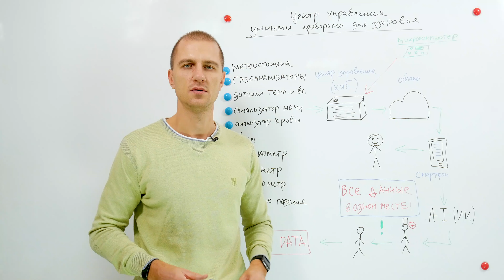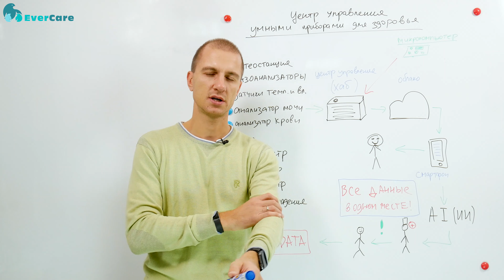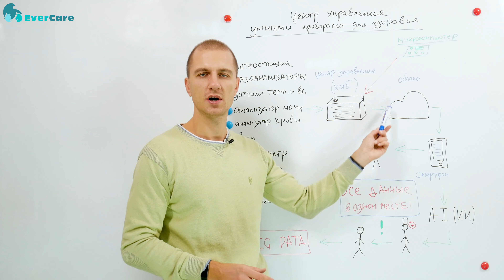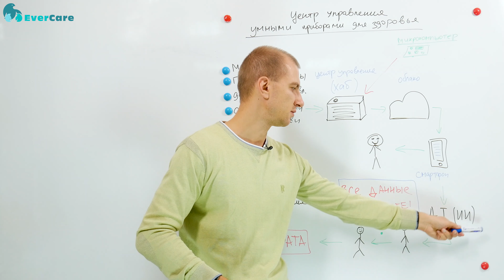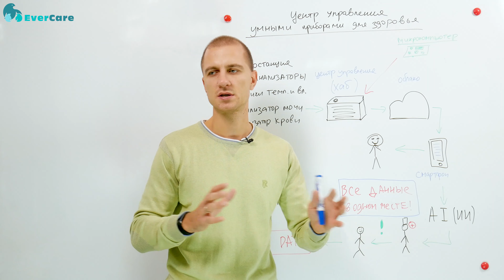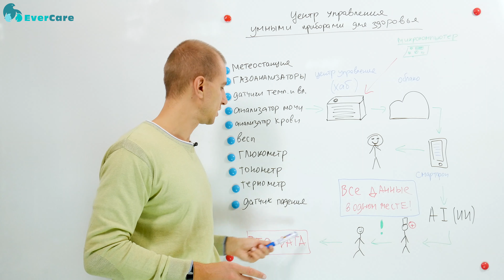Центр управления умными приборами для здоровья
«Умные» весы, тонометр, термометр, датчик температуры и влажности, метеостанция, анализаторы крови и мочи – это известные устройства для мониторинга здоровья, генерирующие цифровые данные, которые сохраняются и могут быть собраны через хаб, выглядящий как специальная коробочка. Хаб собирает все эти устройства в единую систему и впоследствии анализирует данные.